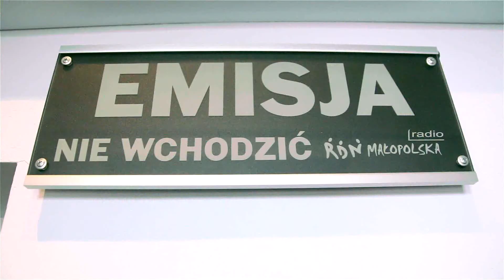"Słowo za słowo" - Bogdan Stasz - 4 lutego 2015 r.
Gościem programu był wójt gminy Gromnik - Bogdan Stasz. Rozmowę przeprowadził Łukasz Pelc.